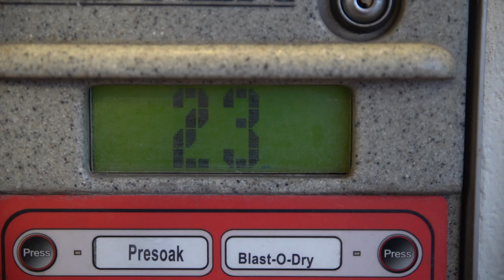GASGAS 300EC Hard Enduro- Vlog 5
Hello everyone thanks for viewing another episode of my V LOG. Tried to spice things up with some cool editing and filming.